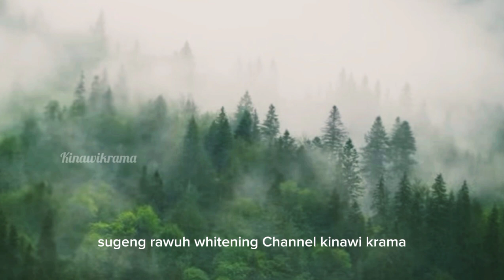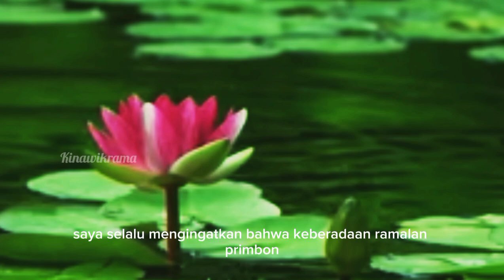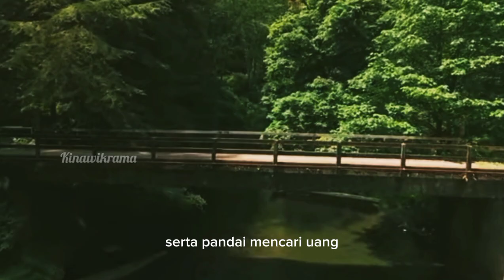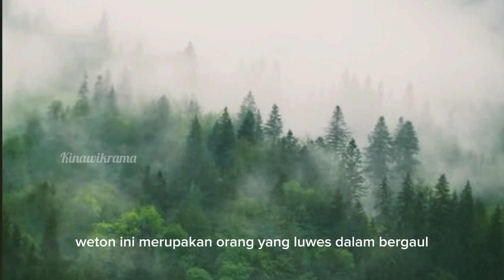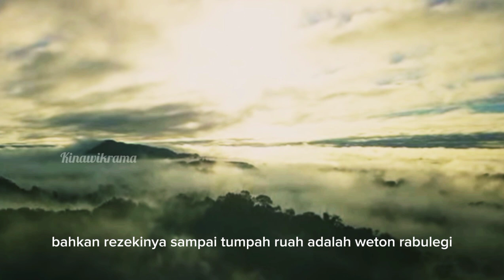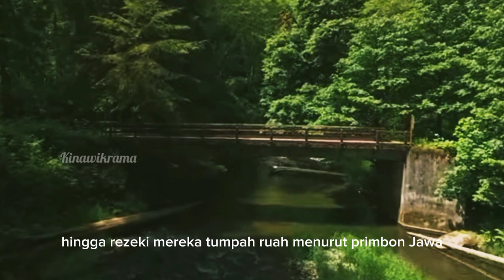PENGUASA REZEKI !! 8 Weton ini Rezekinya setinggi gunung dan tumpah ruah.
pada video kali ini saya akan membahas tentang 8 Weton yang memiliki Rezeki setinggi gunung sampai tumpah ruah sehingga dapat julukan penguasa Rezeki Menurut primbon Jawa.
jadi untuk lebih jelasnya silahkan simak videonya sampai selesai supaya tidak terjadi gagal paham dan bisa mengambil manfaat dari video ini.